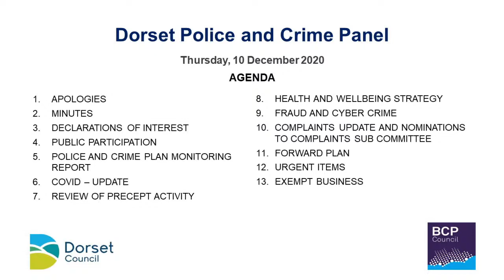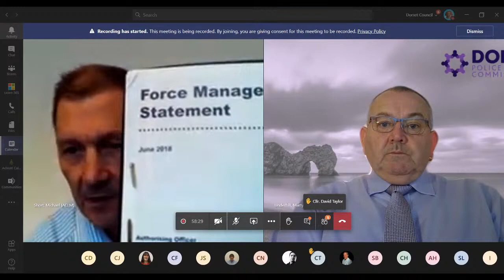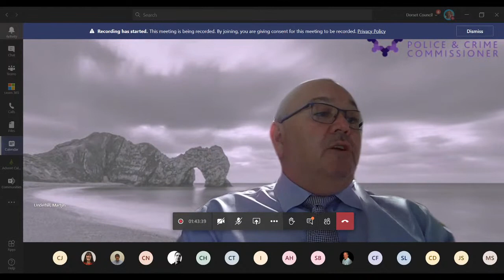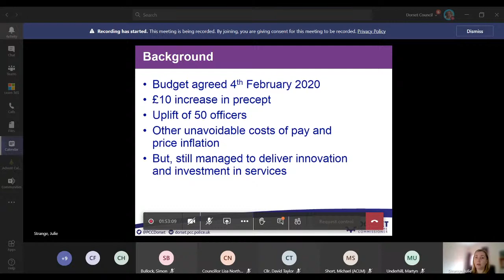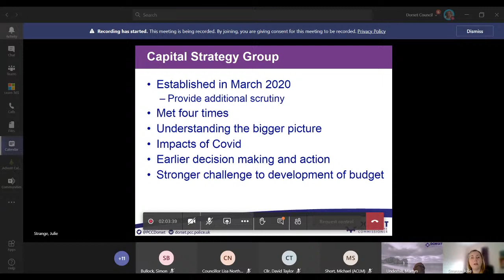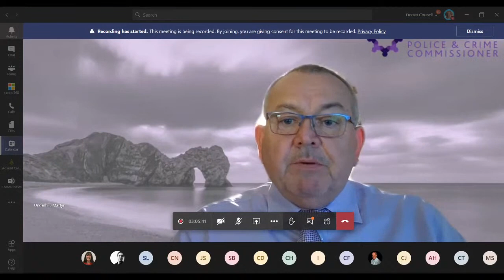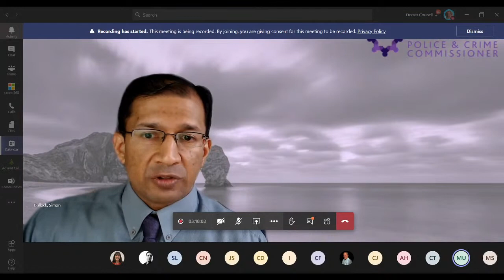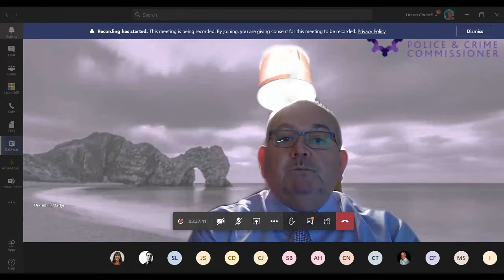Police and Crime Panel